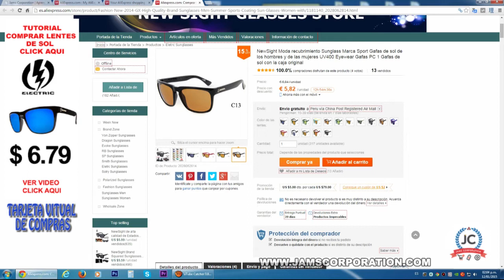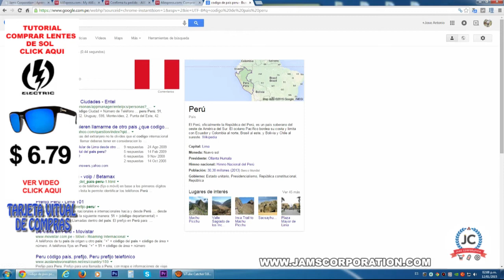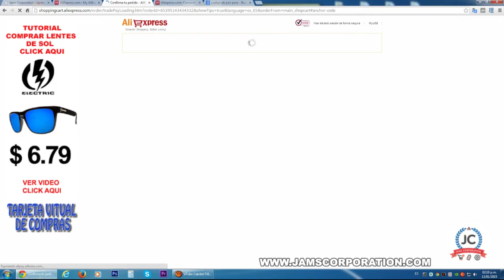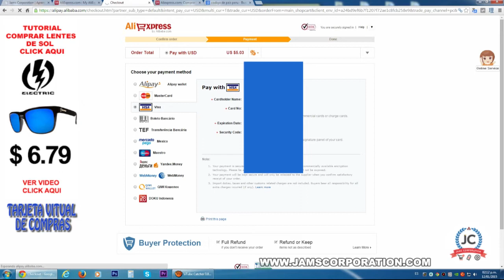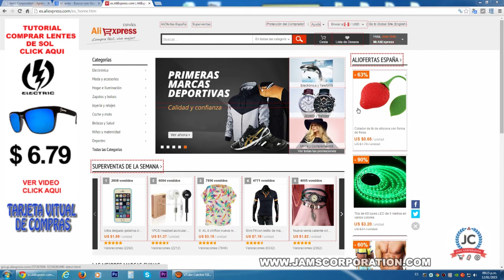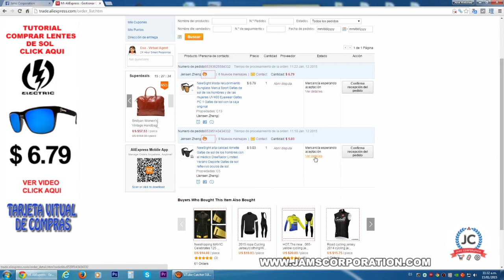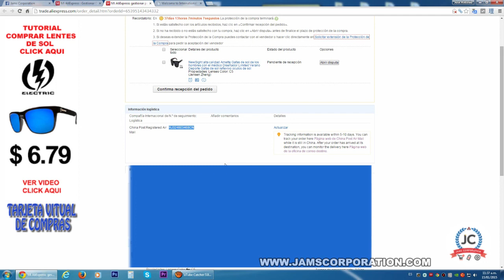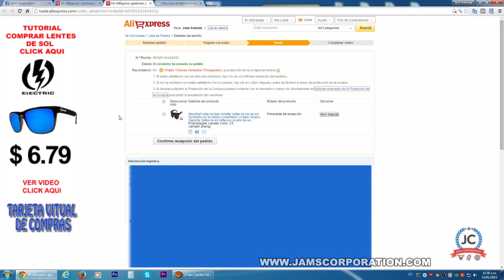$5.03 COMO COMPRAR LENTES DE SOL ARNETTE EN ALIEXPRESS - COMO IMPORTAR DE CHINA BARATO 2015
Aqui les dejo con al continuacion del los video turotial anterior .En este video vamos a ver un videotutorial de como comprar en aliexpress 2015 de manera tradicional con una tarjeta de credito aqui les dejo los links de compra